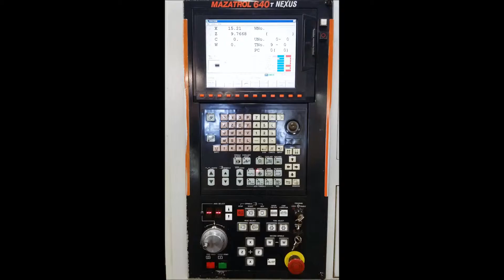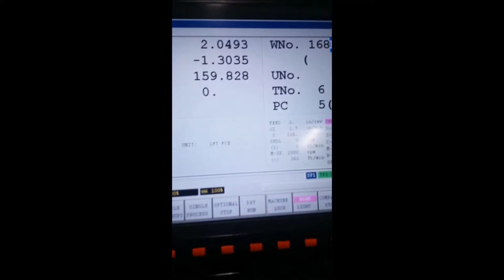2005 MAZAK QTN-200MS - VIDEO DEMO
2005 MAZAK QTN-200MS - VIDEO DEMO, LIVE MILLING, SUB SPINDLE, LNS BARFEEDER, AVAILABLE NOW